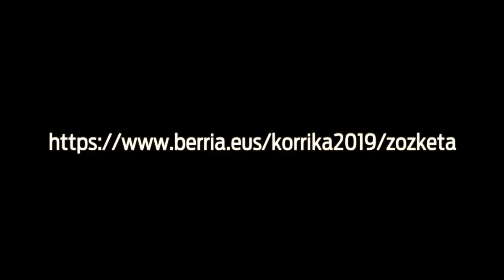Mugarrika: Korrika Klika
| Txakur Gorria sormen taldeak ilustrazio bat egin du 21. KORRIKAren leloa oinarritzat hartuta.